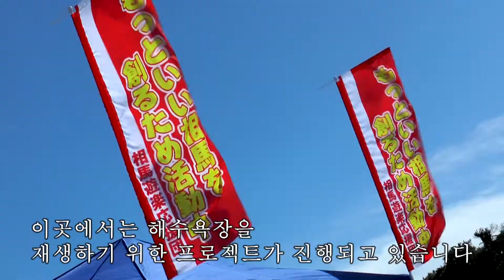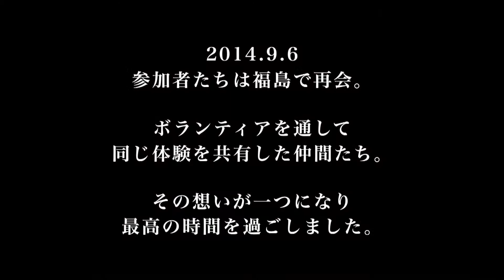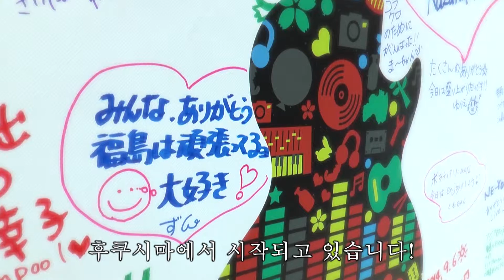록 코프스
음악과 자원봉사가 융합된 세계적인 이벤트 록 코프스가 일본에서 처음으로 후쿠시마에서 개최되었습니다.
'새로운 사회공헌의 형태'를 체험한 참가자들의 느낌은?